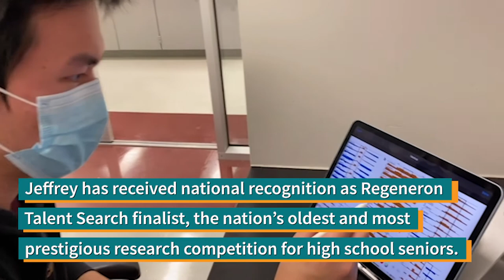BLOG: A high schooler's bioinformatics breakthrough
San Diego high school student Jeffrey Wang spearheads LJI research project, receiving national recognition as Regeneron Science Talent Search finalist.